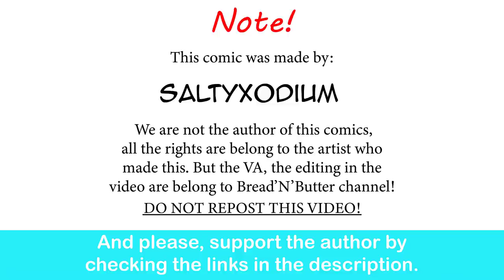Chubby Gardevoir GF Saving Room For Dessert | SaltyXodium comic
Wholesome asf.